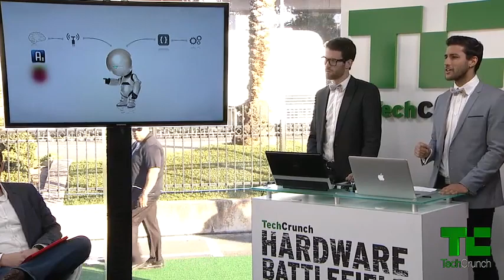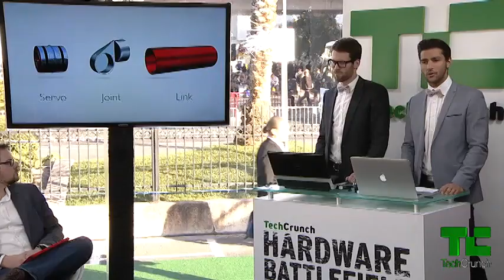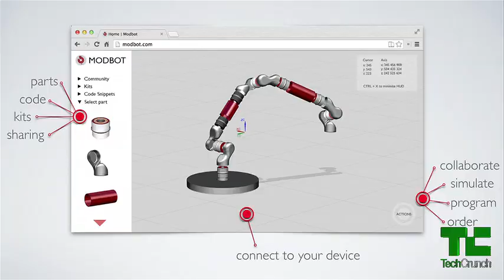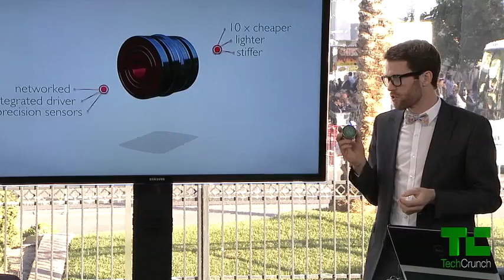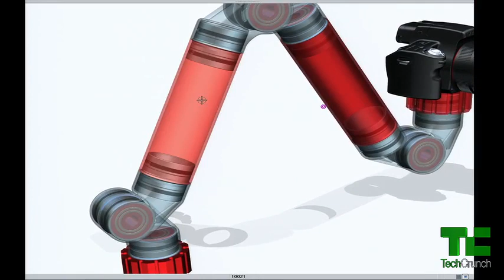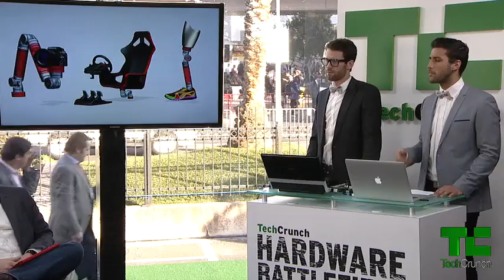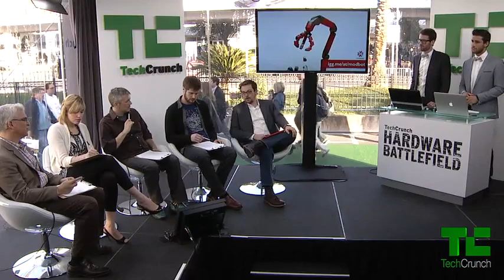Modbot Robot Building | CES 2014 Hardware Battlefield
Modbot wants to put the hardware to make robots in the hands of everyone in the world with a set of universal robot building blocks, accompanied by a virtual building environment. This round's judges: Brady Forrest of Highway1, Katherine Hague of Shoplocket, Eric Migicovsky of Pebble, and Greg Papadopoulos of NEA.